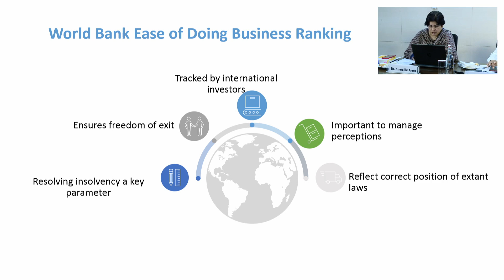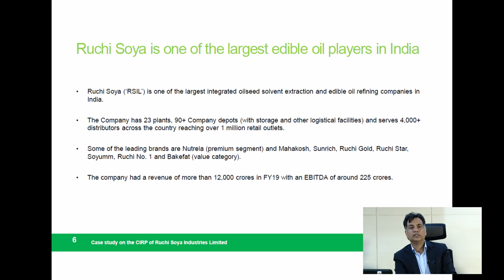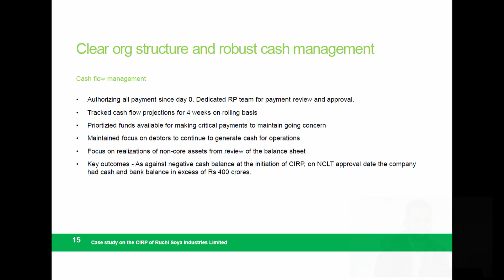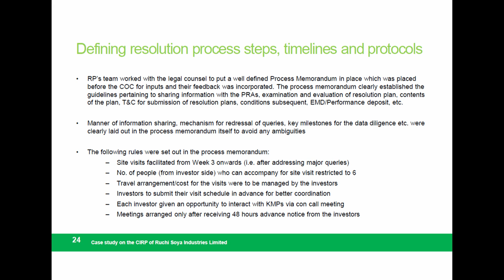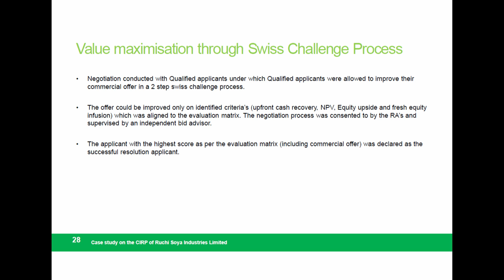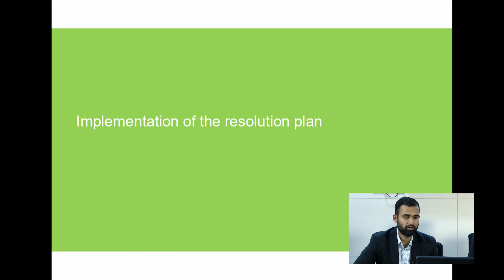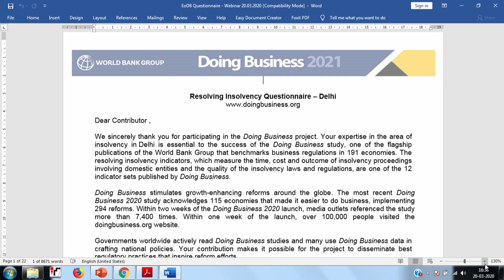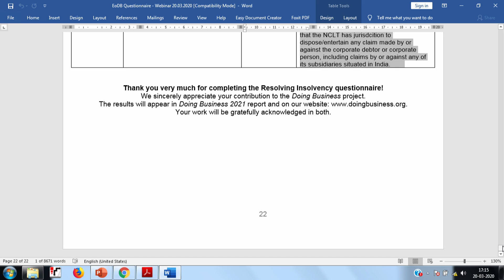Webinar on case study of successful resolution of Ruchi Soya Industries on March 20,2020 at New Delh